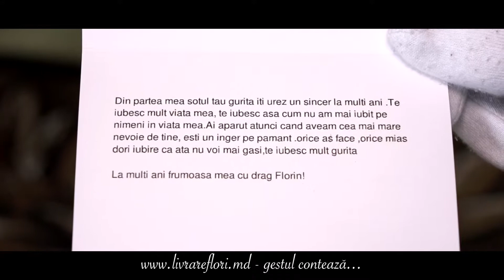Livrare flori la Hrușova 106181